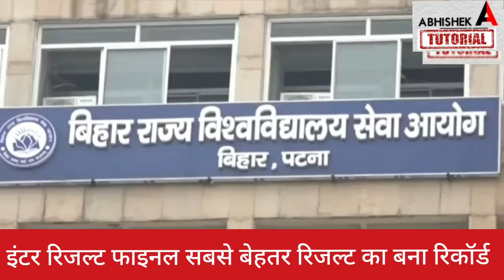इंटर रिजल्ट 3 बजे - रिजल्ट हुआ फाइनल Bihar Board 12th Result 2024-Inter Result 2024 kab Aayega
Bihar Board Inter Result 2024 Date - Inter 12th Result Kab Aayega 2024
 bihar board inter result kab aayega,
इंटर Result Download Link❤ 👇👇👇

इंटर रिजल्ट इस दिन आयेगा Date जारी,
kab tak aa jaega 12th ka result,
inter topper verification 2024,

आ गया Inter Copy Check का Live Video -Bihar Board Inter Result 2024 | 12th Copy Check kaise Hoti hai

Search Topic -
12th copy kaise check hoti hai,
bihar board 12th topper verification 2024,
bihar board inter topper verification 2024,
12th topper verification kaise hota hai,
12th result 2024 kab aayega,
12th result 2024,
bihar board 12th result 2024,
12th result 2024 bihar board,
abhishek tutorial,
bihar board,
 inter result 2024,
bseb,
abhishek tutorial,
bihar board,
 inter result 2024,
bseb,